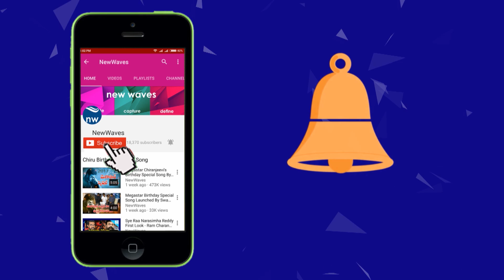YSRCP Leaders Perni Nani And Kannababu Funny Comments On Chandrababu Naidu | New Waves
ysrcp leaders perni nani and kannababu funny comments on chandrababu naidu.